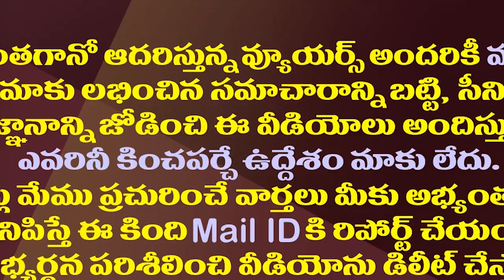అమరావతిలో అసైన్డ్ భూములపై హైకోర్టు కీలక తీర్పు| AP High Court Status Co Orders On GO No 136